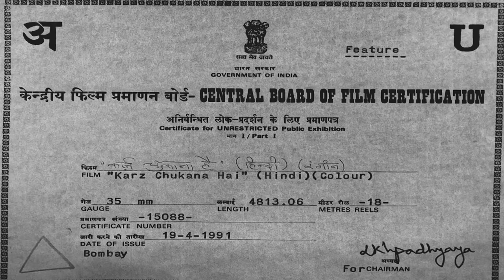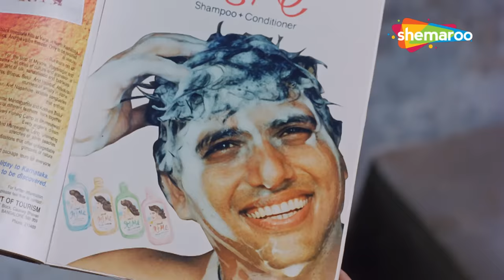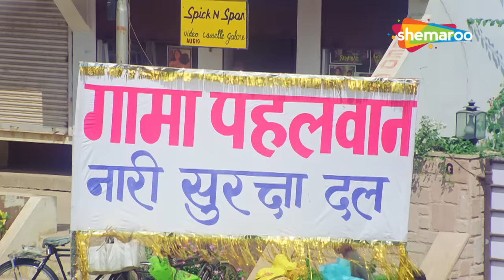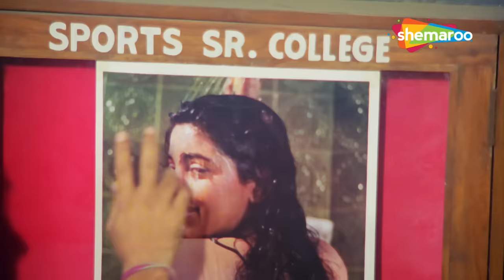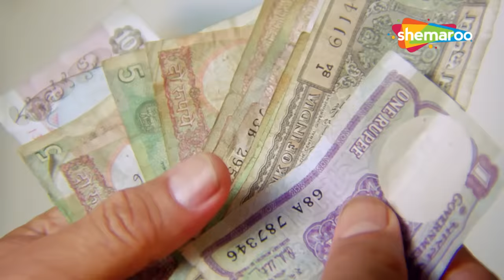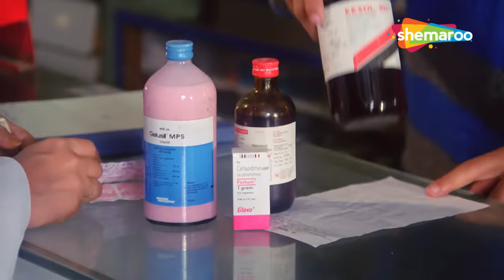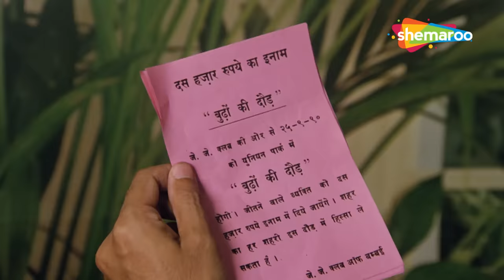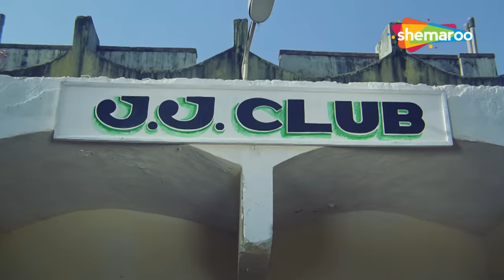Karz Chukana Hai - Govinda - Juhi Chawla - Kader Khan - Asrani - Old Hindi Movie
Alcoholic and arrogant Atmaram stays in a shanty but dreams of living in a palace. He forces his son Vijay, to work harder and earn him the riches that he desires. However, Vijay gets the shock of his life when his son is diagnosed with a rare heart disease. To arrange money for his son's operation, Vijay starts working double shifts but unfortunately passes away in an accident. Vijay's death reforms Atmaram and he assumes the responsibility of getting his grandson cured. But will old Atmaram be able to save him?

YOR - 1991
Star Cast -  Govinda, Juhi Chawla, Raj Kiran, Kader Khan, Asrani, Shakti Kapoor, Gulshan Grover
Cinematographer - Anil Dhanda
Music Director –  Rajesh Roshan
Lyricist – Indeevar, Shahab Allahbadi
Story - Vimal Kumar
Screenplay - Gyandev Agnihotri
Dialogues - Kader Khan
Editor -  Prakash Dave